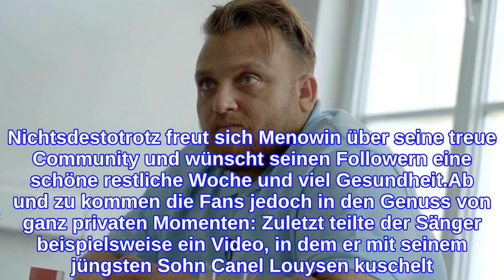Mit sechs Kids: Menowin Fröhlich hat kaum Zeit für Instagram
Menowin Fröhlich (34) hofft auf das Verständnis seiner Fans. Der DSDS-Star und seine Frau Senay (30) sind Anfang Oktober wieder Eltern geworden. Der Musiker darf sich nun als stolzer Sechsfachpapa bezeichnen. Obwohl er das Familienglück in vollen Zügen genießt, hat der Alltag mit so vielen Kindern einen kleinen Haken: Menowin hat so viel zu tun, dass er kaum noch Zeit für Social-Media-Posts findet.In seiner Instagram-Story entschuldigte sich der 34-Jährige bei seinen Fans für die Netz-Abstinenz der vergangenen Tage. Die Begründung lieferte er direkt im Anschluss: "Bei mir ist grade sehr viel los. Wir haben ja den Kleinen bekommen. Der macht viel Arbeit. Natürlich dann noch die zwei, die wir haben, die in den Kindergarten und in die Schule gehen", schilderte er. Nichtsdestotrotz freut sich Menowin über seine treue Community und wünscht seinen Followern eine schöne restliche Woche und viel Gesundheit.Ab und zu kommen die Fans jedoch in den Genuss von ganz privaten Momenten: Zuletzt teilte der Sänger beispielsweise ein Video, in dem er mit seinem jüngsten Sohn Canel Louysen kuschelt. Vielmehr als den dunklen Haarschopf des Babys bekommen die Betrachter des Clips allerdings nicht zu sehen.Tipps für Promiflash?
INFORMATION
• Source: promiflash